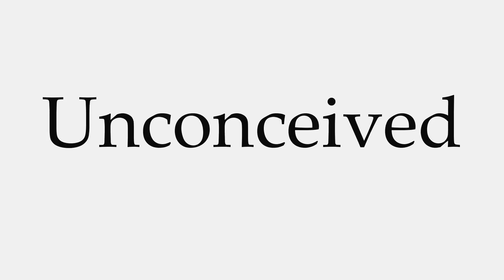How to Pronounce Unconceived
This video shows you how to pronounce Unconceived